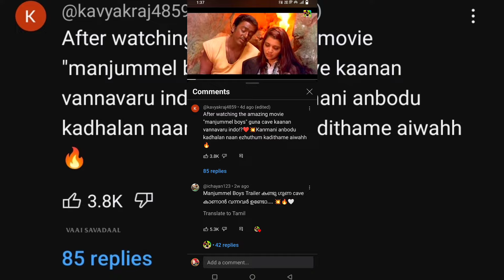Manjummel Boys Experience | Review | Tamil | Vaai Savadaal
Do Follow Our INSTAGRAM for more update

VAAI SAVADAAL